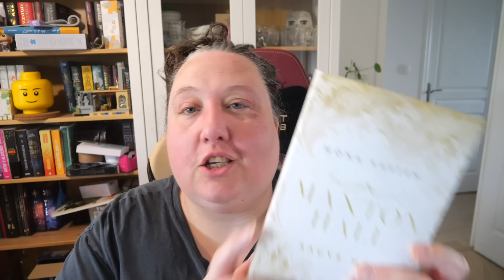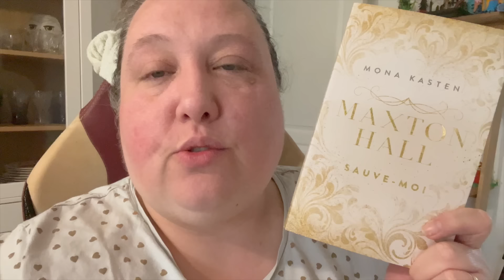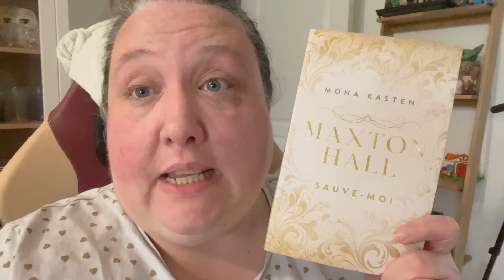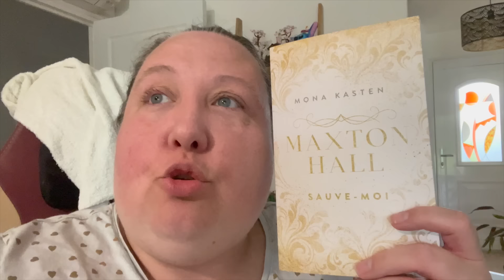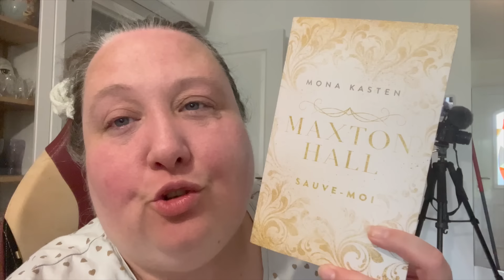J'ai lu et Vu : Maxton Hall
les derniers réels
Interview Aurelie Wellenstein